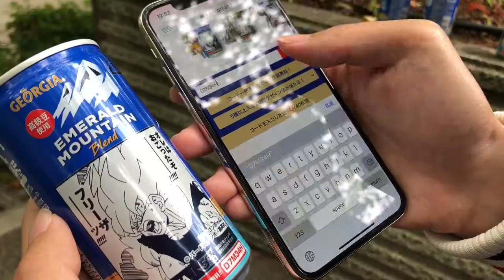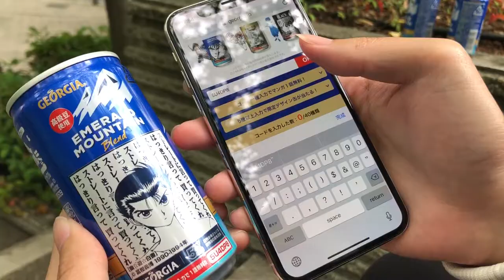[東京熱訊息] 魯夫成為咖啡王？Jump X Georgia限定咖啡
日本Georgia罐裝咖啡與周刊少年Jump，在4/17推出了限定包裝的50款咖啡，漫畫迷快來看看有哪些經典的人物與畫面吧！